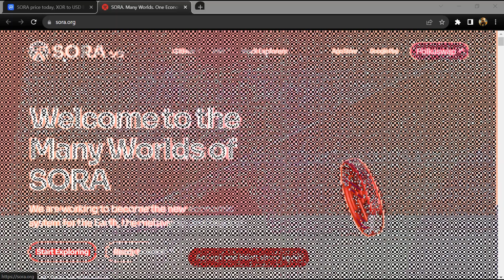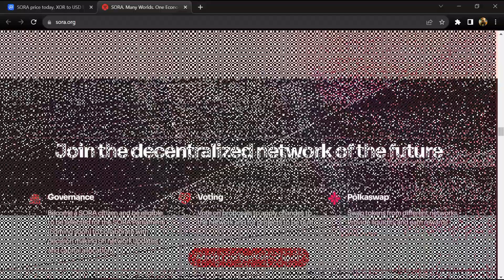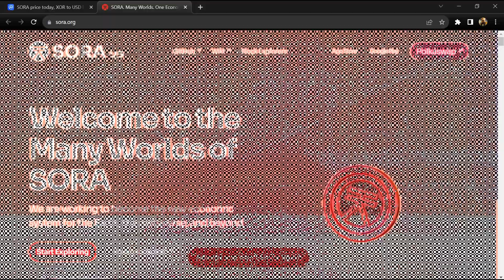SORA (XOR) Token Reivew || What is XOR Coin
In this video I am going tell you about SORA (XOR)) Token. Do your own research for the investing.